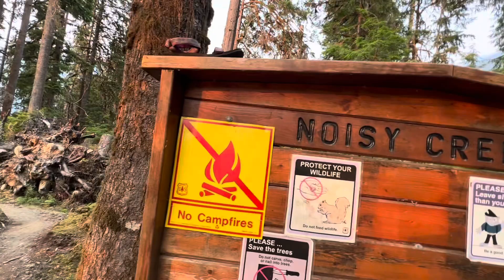Pacific Northwest Trail- Lake Anne to Baker Lake - Beautiful Country